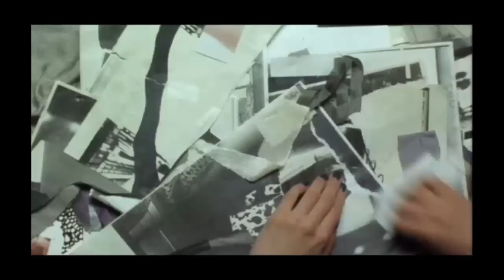Requiem For A Dream - Marion scenes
Compilação das cenas da Marion.